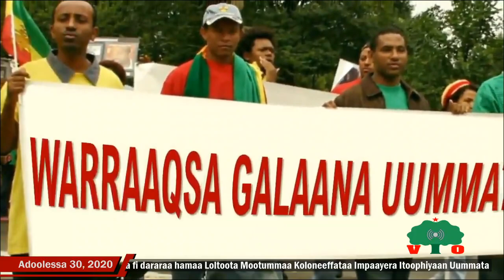Dararaa hamaa Uummata Oromoo irratti LMKIIn raawwatamaa jiru | Sochii fi Tarkaanfii WBO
Hidhaa fi dararaa hamaa Loltoota Mootummaa Koloneeffataa Impaayera Itoophiyaan Uummata Oromoo irratti raawwatamaa jiru | Konyaa Qeellem Wallaggaa keessaa, Oromootni danuun LMKIIn qe'ee ofii irraa buqqifamuun, gara biyya saboota ollaatti baqachaa jiraachuu | Sochii fi Tarkaanfii WBO.
• Sagantaa keenya kana ♫ sagalee qofaan caqasuu dandeessu►